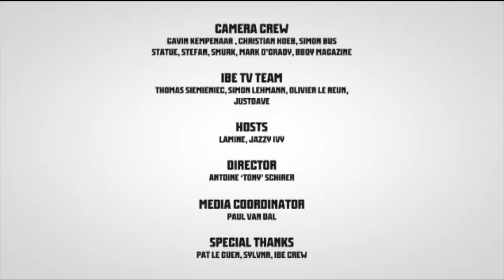All Battles All - USA Vs. Europe [IBE 2011]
Team Europe:
- Hurricane Ray (Holland)
- SkyChief (Holland)
- Cheerito (Russia)
- Billy Boy (France)
- Lil Kev (France)
- Yaman (France)
- Lagaet (Portugal)
- Alkolil (Russia)
- Sunni (UK)
- Tim (France)

Team USA:
- Gravity
- Morris
- Keebz
- Palmer
- Vicious Victor
- El Nino
- Fanatic
- Minnesota Joe
- Full Deck